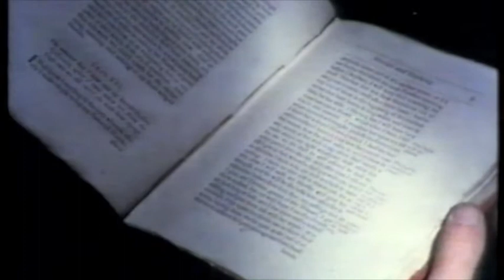All Star Talent - Motion Picture Directing Show Reel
David Cobham Show Reel - The Goshawk